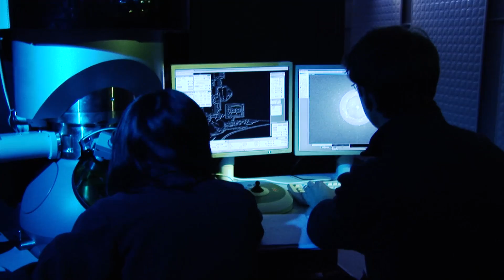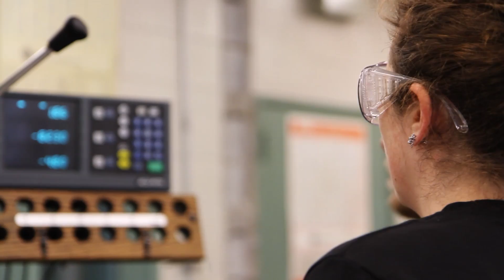McMaster University, Faculty of Engineering - 21st Century Engineering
At McMaster, a strong emphasis is placed on experiential learning, facilitating students with the skills and the understanding to become 21st century engineers, ready to tackle the most challenging and exciting problems of the coming decades. Early on, students take on engineering projects for clients with real problems -- not only providing the technical solution but taking the time to care and understand the client's needs. In tackling problems ranging from a more accessible gas pump for people with less mobility, to global issues with the UN, McMaster students leave with the capability to approach any engineering problem that comes their way.